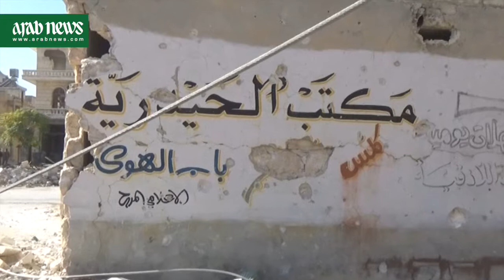Aleppo so near yet so far as UN sends aid via Turkey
Every morning, Syrian trucks roll up to a car park near a Turkish border crossing, ready to take a consignment of UN aid back inside the war-torn country. But so far the cargo cannot reach the area where it is needed most -- the besieged rebel-held areas of eastern Aleppo where tens of thousands of people are desperately short of food.